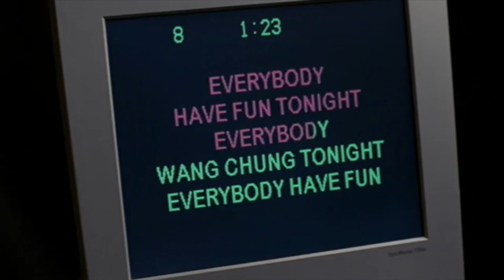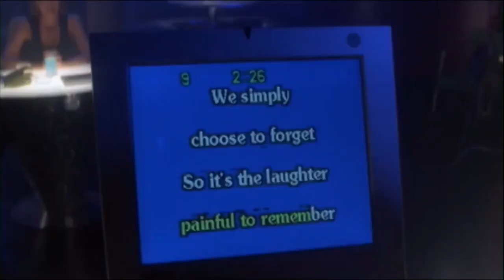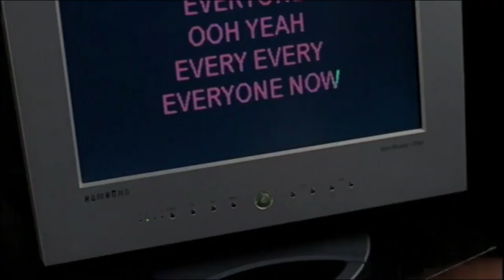why angel should've had/didn't have a musical episode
a compilation of some the singing in the show.

lorne is basically the reason why they should have had one, but the rest of the angel cast arent as talented lol